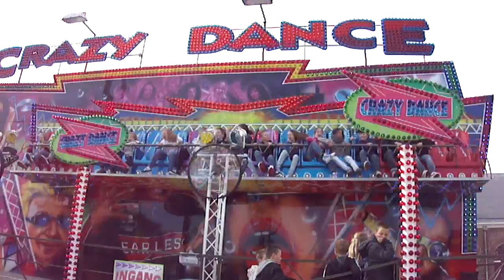K2011 02 DenHelderVJ 125